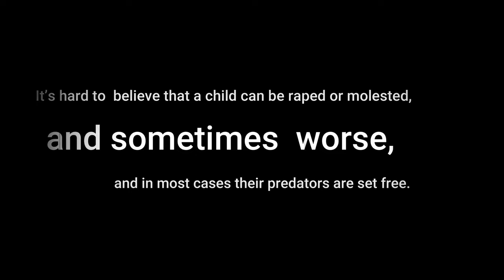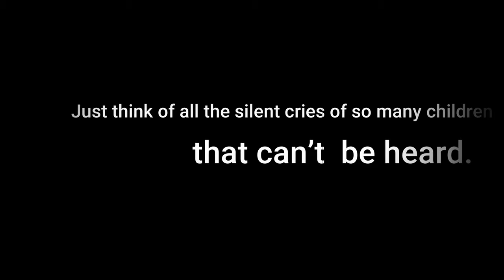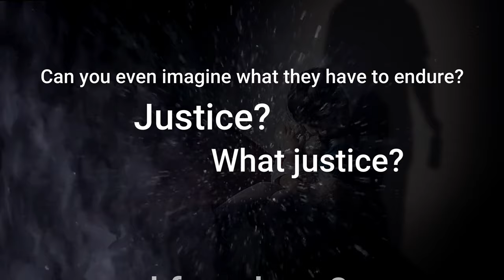Child Sexual Abuse - Why Does it keep happening? How to Protect Your Children from Sexual Abuse?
CHILD SEXUAL ABUSE - Why Does it keep happening? ACT Now, Learn how to Protect Your Child From Sexual Abuse.

Read the book CHILD SEXUAL ABUSE "It's Alright to Tell" by Beulah Coats and be influenced by its great cause! STOP Child Abuse! FIGHT Child Abuse! PROTECT Your Children from SEXUAL ABUSE!

BESTBOOKmedia Promotions and HMBM Animation Studio Present "The TRENDING BOOKS Today" Reader's Choice -  Best Book About Child Sexual Abuse!

Welcome to Child Sexual Abuse "It's Alright to Tell" by Beulah Coats Book to Video Adaptation!

CHILD SEXUAL ABUSE "It's Alright to Tell" by BEULAH COATS is one of the most important Books written about CHILD SEXUAL ABUSE.

This book focuses on the hidden pain of abuse, all the lives that it touches, and all the scars left behind; but through it all, you can stand up and say enough and let your voice be heard. Writing this book has helped me to release a lot of anger, pain, and guilt. It deals with the struggle abuse leaves behind. I hope this book can give someone the courage to stand and fight to go on. The pain is heard, but we can be free from it and help keep our children from falling through the system. Maybe this book will help someone come forth and tell their story and not be afraid or ashamed. I have lived it, seen it, and overcome it. By writing this book, it gives me a feeling of self-worth knowing it just might help someone heal - Beulah Coats.

PROTECT YOUR CHILDREN! PROTECT YOUR FAMILY! STAND UP AND MAKE A CHANGE!

Child sexual abuse is a topic that needs a lot of attention. We have disregarded its dangers for such a long time now, and it’s great that the author is making a stand against it. She was also wise and smart in her advice and it’s something we will all get to learn a lot from. In addition, sharing her own story of sexual abuse and how it has affected her emotionally is something that anyone can connect to, especially to those who had experienced the same.

Awareness is key so as education and taking action. This book influences us to take action and provides awareness as it will soon help us develop a program to educate children and to help heal them as well.

BESTBOOKmedia Book Promotion "The Untold Stories" Today's Trending Stories! Reader's Choice -Best Book About Child Sexual Abuse!

BESTBOOKmedia Book to Animation and Book to Video Series Adaptation. FREE Book Promotion | Book Marketing | Book Reviews!